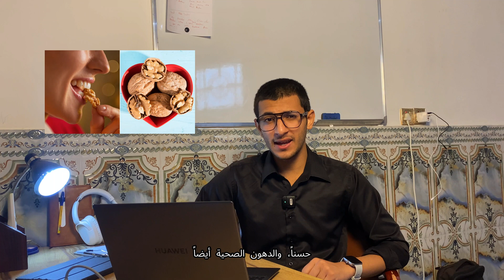حسب علم الاعصاب منو الغذاء المثالي لذاكره قويه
هلو كايز اليوم بعون الله حشارك وياكم مجموعة من الابحاث بخصوص الاطعمة الي الها تاثير جدا كبير على دماغ الانسان وتقوية الذاكره وحنعرف ليش وشلون تاثر هاي الاطعمة كل هالشي حتعرفوه بالفيد lets get started

"هدفي بهذه القناة هو خلق اطباء يحبون ما يقرؤن ومرضى يثقون بمن يعالجهم"

لا تنسى تشوف هذه المواضيع ايضا قد تكون مفيدةوممتعة لك

:تواصل معي عبر البريد الالكتروني